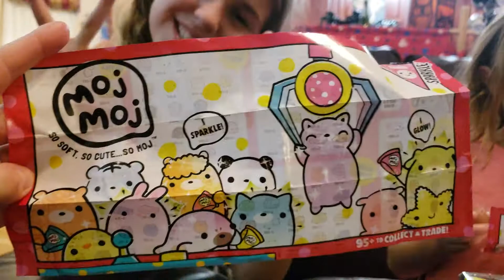Unboxing Various Blind Bags...🤩💖🤩💖🤩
Watch my girls open various blind bags...we opened Bailey?!? Whah.